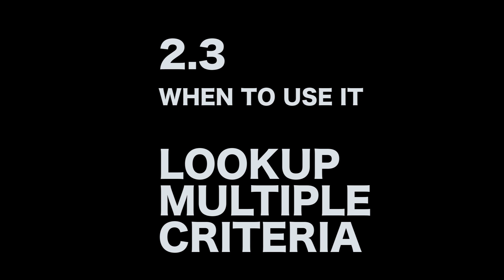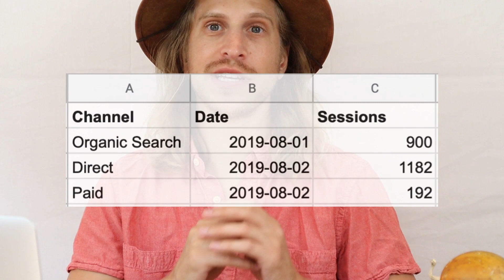Master the VLOOKUP Function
You can do a lot of fancy stuff with the humble VLOOKUP formula in Google Sheets.

Learn 4 advanced ways we use VLOOKUP here at CIFL:

1) On an entire column with ARRAYFORMULA
2) From a separate Sheet with IMPORTRANGE
3) Looking up multiple criteria
4) Reverse VLOOKUP (from right-to-left)